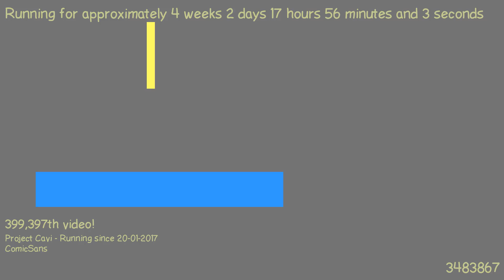1487606416 - Webdriver Cavi - O